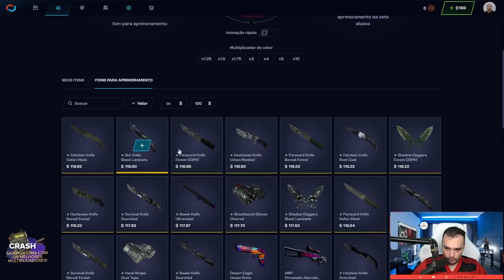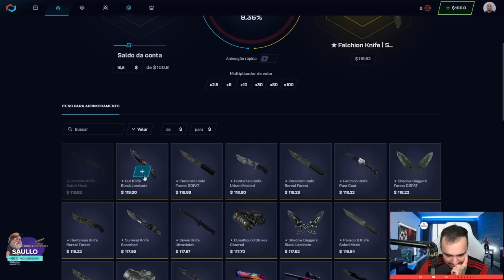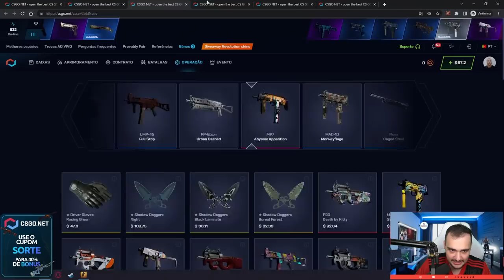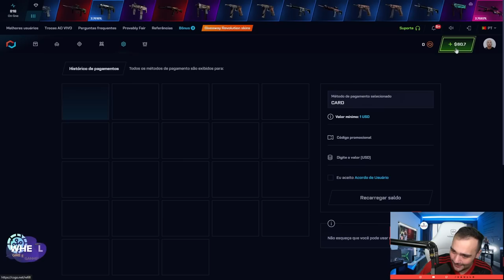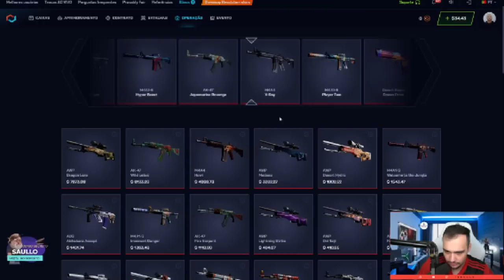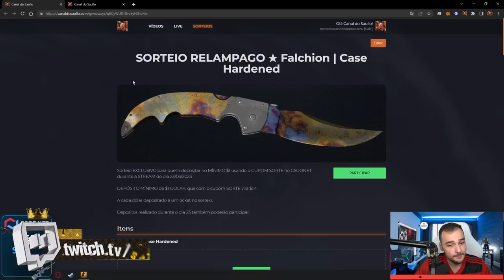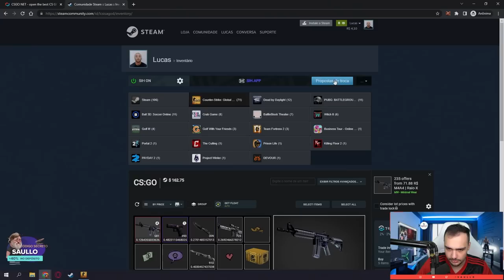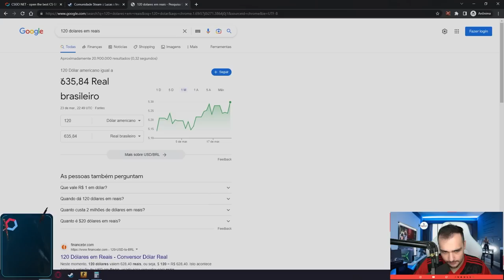o INSCRITO nunca teve FACA desde 2015... REALIZEI SEU SONHO !!!